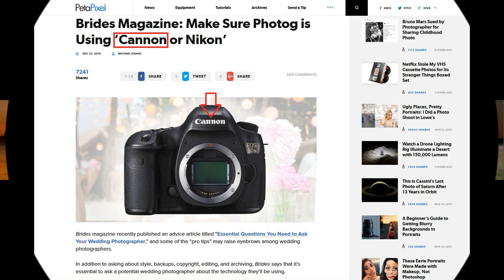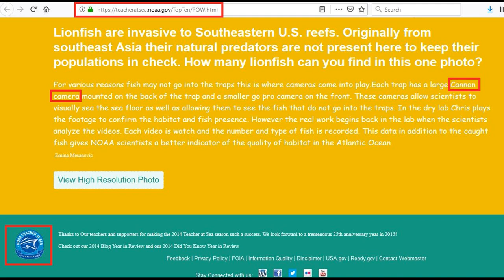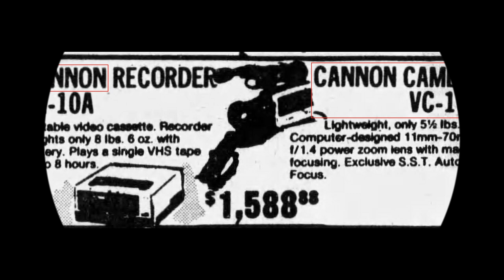The Cannon Camera Mandela Effect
Cannon changed to Canon

• Track Info:

Title: Sophomore Makeout
Artist: Silent Partner
Genre: Pop
Mood: Happy